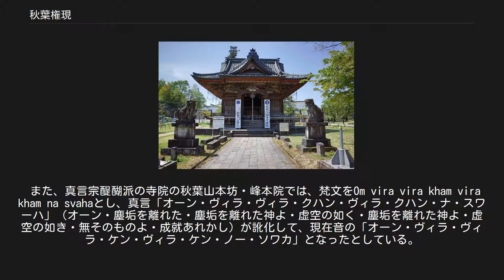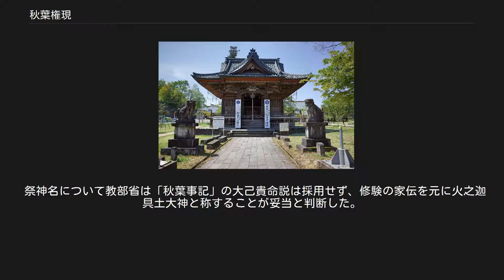秋葉権現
秋葉権現（あきはごんげん）は秋葉山の山岳信仰と修験道が融合した神仏習合の神である。
火防の霊験で広く知られ、近世期に全国に分社が勧請され秋葉講と呼ばれる講社が結成された。
また、明治2年12月に相次いだ東京の大火の後に政府が建立した鎮火社（霊的な火災予防施設）においては、本来祀られていた神格を無視し民衆が秋葉権現を信仰した。
その結果、周囲に置かれた延焼防止のための火除地が「秋葉ノ原」と呼ばれ、後に秋葉原という地名が誕生することになる。
 遠州の秋葉山本宮秋葉神社（静岡県浜松市） 越後栃尾の秋葉三尺坊大権現（新潟県長岡市） 秋葉権現の由来、縁起については文献により諸説あり、吉田俊英はそれらを整理し下記の3つに分類した。
 遠州（遠江、現在の静岡県）秋葉山の古来からの土着神、山岳神 同じく秋葉山に伝説を残す三尺坊という修験者の神格化（秋葉三尺坊権現） 1と2の両者が渾然一体となったもの また、かつて複数の寺社が本山を自称しており、秋葉三尺坊は火伏せ(火防)に効験あらたかであるということから秋葉三尺坊の勧請を希望する寺院が方々から現れ、越後栃尾の秋葉三尺坊大権現の別当、常安寺はこれを許可。
これに怒ったもう一方の本山を主張する遠州秋葉寺は訴えを起こし、江戸時代に寺社奉行において裁きが行われ、結果秋葉権現は二大霊山とすることとし、現在では信仰を広めた遠州の秋葉山本宮秋葉神社を『今の根本』、行法成就の地である越後の秋葉三尺坊大権現は『古来の根本』となった。
 秋葉事記[編集] 「秋葉事記」（原本不明だが伴信友『神名帳考証』（文化10年（1813）成立）に抄録）及び秋里籬島『東海道名所図会』（寛政9年（1797）成立）では 本堂聖観音〔行基作〕、秋葉山大権現〔当山鎮守〕祭神大己貴命〔或曰式内小國神社〕、三尺坊〔秋葉同社ニ祭ル当山ノ護神也〕 と秋葉山大権現を三尺坊とは別の神霊とした上で祭神名を大己貴命と説いている。
 遠江古迹図会[編集] 藤長庚『遠江古迹図会』（享和3年（1803）成立）でも 秋葉は祭神大己貴尊（今云ふ大黒天これなり）。
すなはち、秋葉大権現と号く。
寺を大登山秋葉寺と云ふ。
祭神なるゆゑ、この寺より大黒の像を出すもこの謂なり。
その後、嵯峨天皇の御宇大同四己丑年、越後国蔵王堂（天台宗）十二坊の内三尺坊に住する僧、この山に来て一万座の護摩を修行し、行法に依りて翼生じ、天狗と成り、永くこの山の守護神となる。
すなはち三尺坊と名乗り、白狐に乗りて飛行自在をなす。
火の神とならせたまふ。
後に火災有りて不動の尊体を顕す。
世俗誤りて、秋葉権現は三尺坊と心得たるは間違ひなり。
齟齬したる事なり。
三尺坊の宮の脇に別に宮有り。
 と三尺坊とは異なる大己貴尊としている。
 遠州秋葉山本地聖観世音三尺坊略縁起[編集] 大登山秋葉寺（しゅうようじ）で作成された「遠州秋葉山本地聖観世音三尺坊略縁起」（享保2年（1717）成立）では秋葉三尺坊大権現と称し秋葉権現は三尺坊であると説く。
観音菩薩を本地仏とし、その姿は飯縄権現と同じく白狐に乗り剣と羂索を持った烏天狗の姿で表され、75の眷属を従えると伝えられる。
 縁起によれば三尺坊は信州の産で母親は観音を篤く信仰していた。
成長して出家すると越後の長岡蔵王権現の十二坊に篭って修行し「三尺坊」の主となる。
この時、不動三昧の修行をし、その満座の暁、「烏形両翼にして左右に剣索を持ちたる霊相」が現れ、飛行自在の神通力を得、観音菩薩の化身とされた。
更に白狐が現れたため、これに乗り狐の止まったところを安住の地と定め度生利益を専らにせんと誓ったところ秋葉山に止まった。
秋葉山へ来たのは大同4年（809）のこととされ、のちに弘仁2年（811）より諸国遊化して衆生利益しつつ霊山を廻り永仁2年（1294）に帰山した。
 修験道の霊場としての秋葉山に伝わる山岳信仰と、信州出身の修験者である三尺坊に対する信仰、本尊の聖観音に対する信仰が複合的に合体し、それらの神仏習合の形を秋葉三尺坊大権現として仏教視点でまとめたものが「遠州秋葉山本地聖観世音三尺坊略縁起」である。
 歴史学者の田村貞雄は各由緒を比較検討した後、「秋葉事記」を批判し、「～三尺坊略縁起」を支持している。
 三大誓願[編集] 秋葉三尺坊大権現における三大誓願は、以下の通り。
 真言[編集] オン　ヒラヒラ　ケン　ヒラケンノウ　ソワカ 「ヒラ」とは愛宕山太郎坊の前身とされる日羅の名前を本来の「にちら」ではなく「ひら」と読み変えたもので...